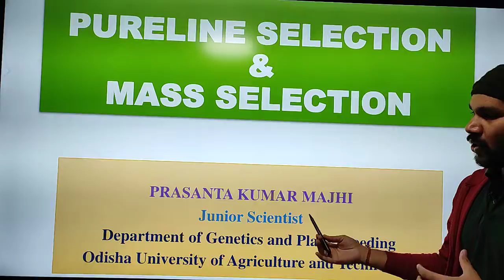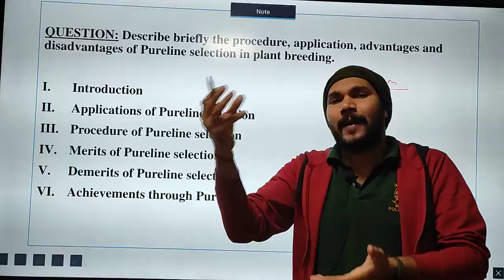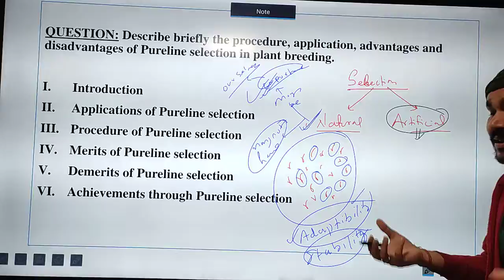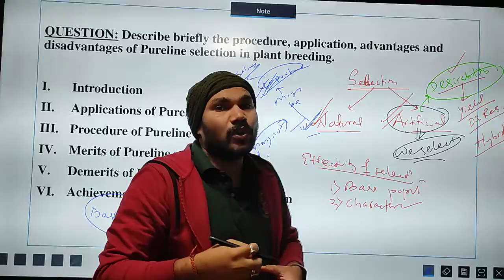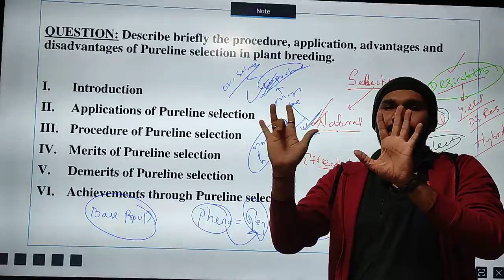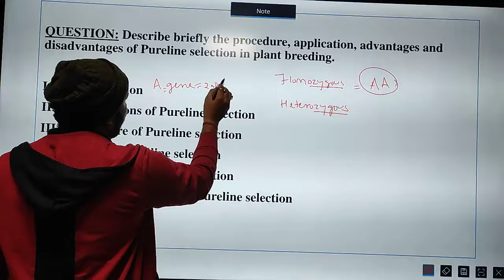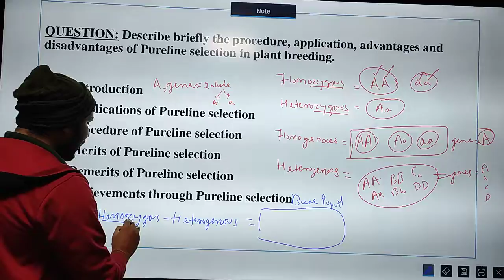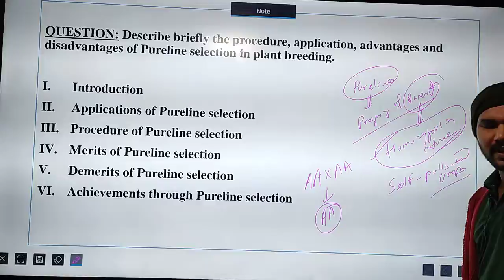Basic concepts of Plant Breeding- # icar#afo civil service mains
Term Homogenous means a group of plants having same genotype.
Heterogeneous means a group plants with different Genotypes.